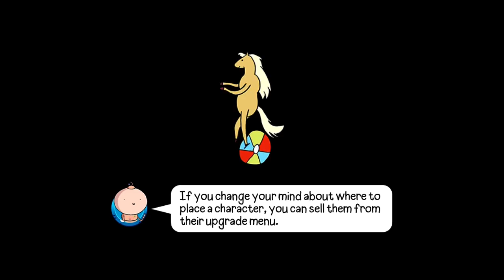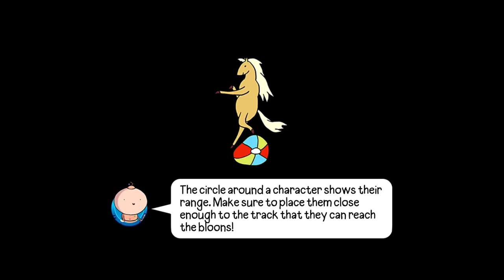Adventure Time Balloons TD Walkthrough Gameplay Tutorial No Commentary iOS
Bloons Adventure Time TD is free to play but contains some in-game items that can be purchased with real money. Your purchases fund the development updates and new games, and we sincerely appreciate every vote of support you give us through your purchases.

Ninja Kiwi Community:
We love hearing from our players, so please get in touch with any feedback, positive or negative, at . If it's stuff you want the whole community to see and talk about and you are old enough to have an account on these services, then join us on Facebook, Twitter, and Instagram

Streamers and Video Creators:
Ninja Kiwi is actively promoting channel creators on YouTube and Twitch. If you are old enough to have an account on these services and not already working with us, keep making videos and tell us about your channel at .

What fandom says

INFORMATION
PLATFORMS
iOS and Android
Windows 7 and up
OS X 10.8 and up
RELEASE DATE
July 14th 2018 (soft release for Australia, New Zealand, Philippines and Singapore)
Internationally: August 28th 2018[1]

LAST UPDATED
10th December 2019
PRICE
Free (in Mobile and Steam, with in-app purchases)
DEVELOPER
Ninja Kiwi, Cartoon Network
PUBLISHER
TRACKS
67 (55 F2P tracks*)
BLOON TYPES
17 (+ Camo, Regrowth, Fortified, Shielded, Zombie and Ghost categories)
TOWERS
18 Characters (3 IAPs), 61 Allies and 31 Powers

Developed by Ninja Kiwi and based on their Bloons Tower Defense franchise, Bloons Adventure Time TD features the Bloon hordes invading the Land of Ooo! Finn and Jake will need all the help they can get to stop them. Players can recruit their favorite Adventure Time characters including Princess Bubblegum, Marceline, Ice King and more, as well as the monkeys from the Bloons TD franchise as they travel from kingdom to kingdom to send the Bloons packing. The free-to-play game will be available this summer.
CARTOON NETWORK NEWS

Bloons Adventure Time TD is a crossover game between Ninja Kiwi's Bloons TD series and Cartoon Network's Adventure Time series. It was announced on March 8th, 2018 on the Cartoon Network International News website[2](and later on other online articles) and on March 9th, 2018 in the Ninja Kiwi weekly blogs.[3] [4]

It was first soft-released on 14th July 2018 to Australia, New Zealand, Philippines, and Singapore.

On August 28th, it was launched internationally. The game was later released for Steam on January 16, 2019, for both the Windows and Macintosh platforms.

You can also explore more information about this game on this page on the Adventure Time Wiki. This will provide information in a perspective more oriented for an Adventure Time audience.

Overview

In Bloons Adventure Time TD, the core gameplay of the game is to unlock various features of the game by playing games based on the Bloons series. Playing and completing Adventures is part of the core of the game. Similar to Bloons Monkey City, the whole game is mostly played linearly until the point where all characters and adventures are unlocked. Until then, the player unlocks new features by completing adventures.

More TBA...

Main gameplay

Upon playing an Adventure, the game starts in a basic Bloons TD format. More TBA...